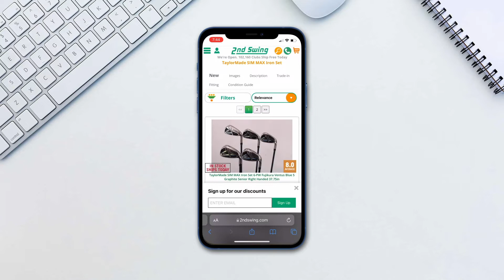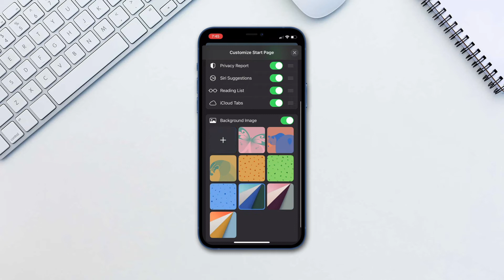iOS 15: How to Customize the Safari Start Page | How to Change the Safari Background Image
In this tutorial, you will learn how to Customize Your Safari Start Page and Background.

Safari in iOS 15 got a pretty big redesign. It now lets you customize the start page, to better suit your needs.

Open Safari and tap on the tabs icon. Open a new tab and scroll down and tap on Edit.

Here you have various options  to choose from from Favorites to Frequently visited, Siri suggestions, iCloud tabs and much more. You can also choose a background image. On additional option to keep in mind is on the very top. This will keep the start page synced along all your other iCloud devices.

❓💬 Which browser do you prefer the most on iOS and why?